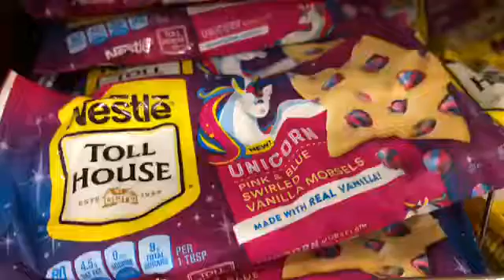my grey thing!